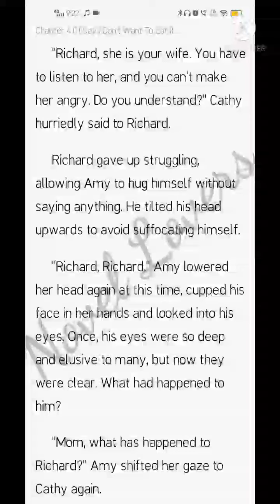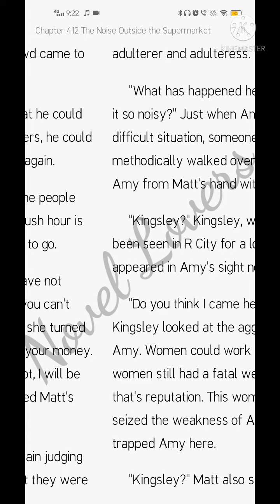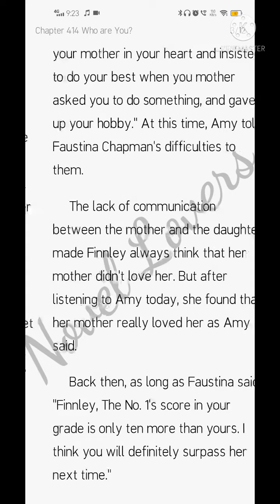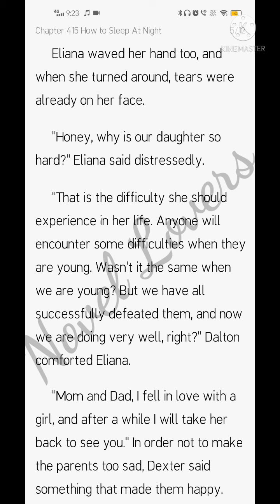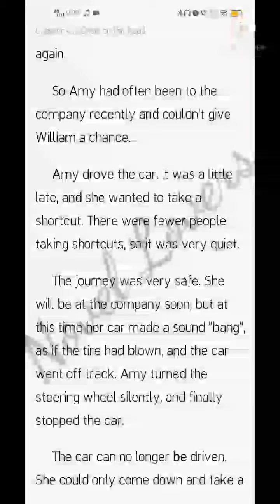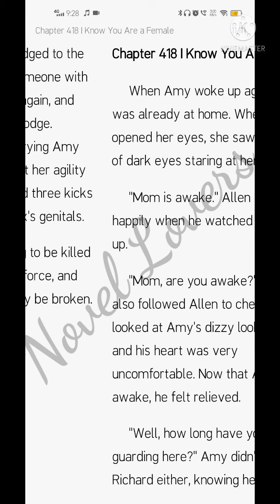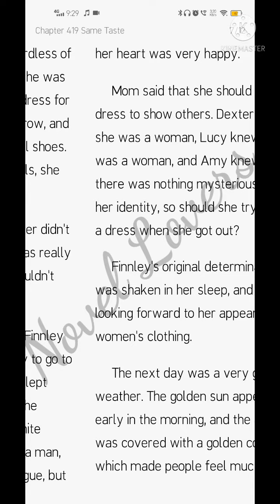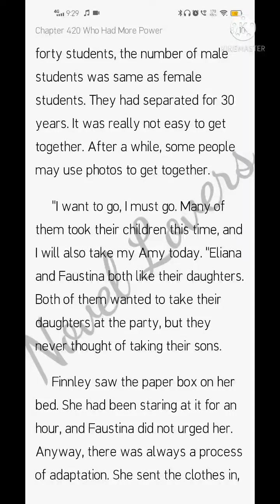My Mystery Lover (411-420)